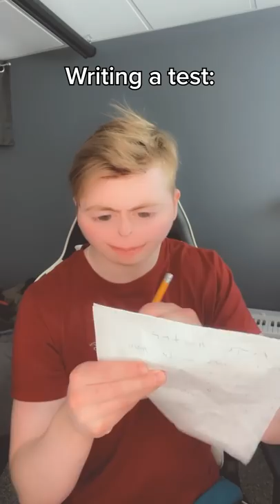When You Forgot The Back